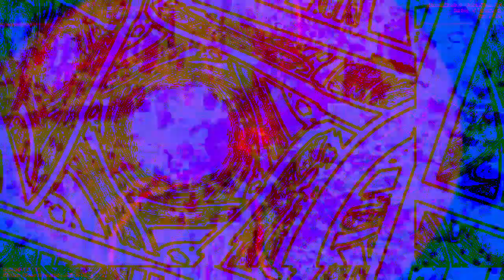[EPILEPSY WARNING] Movie 23 01 31 16h55m35s